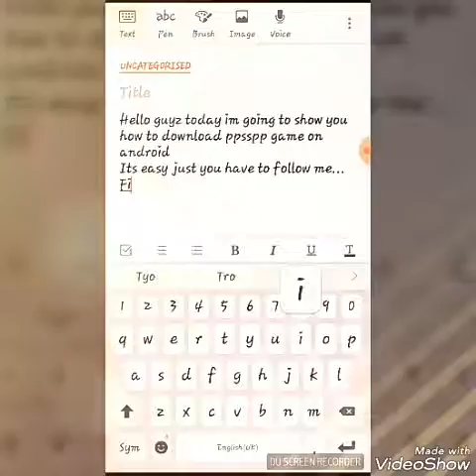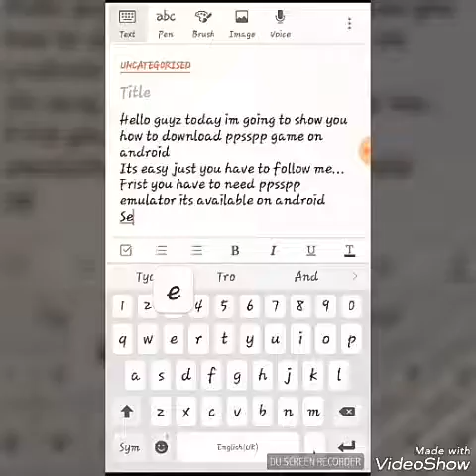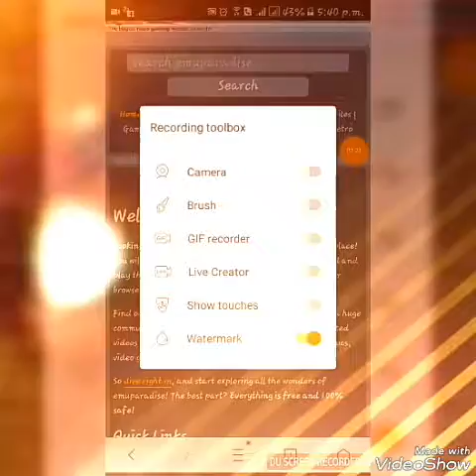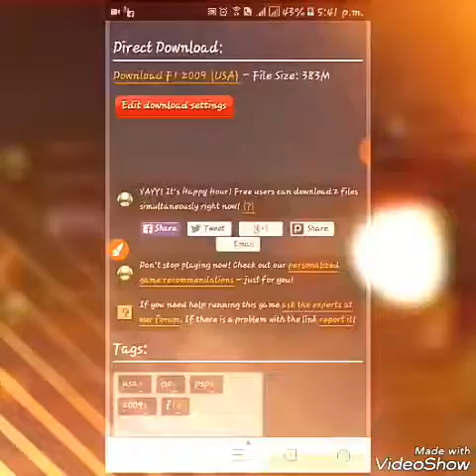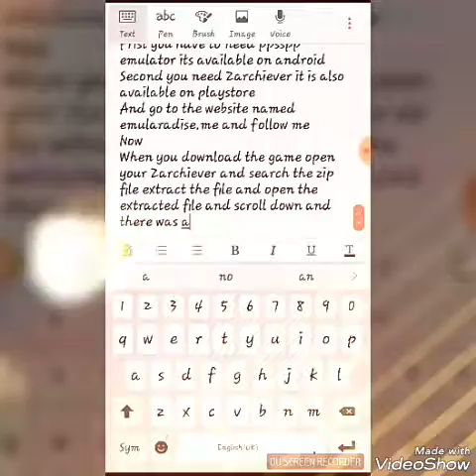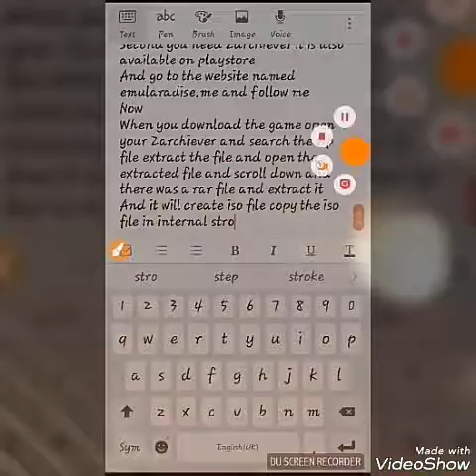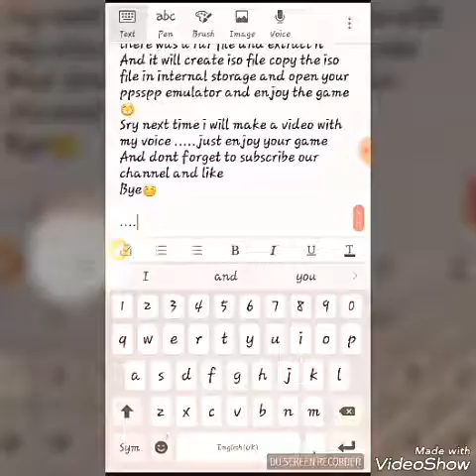Easy way to download ppsspp game on android [must watch]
How to download ppsspp game on androis its very easy guyz
Please dont skip the video please its my request
We make the youtube video by very difficult way it very difficult to make a video guyz so please please dont skip thw video

Enjoy the game guyz😁